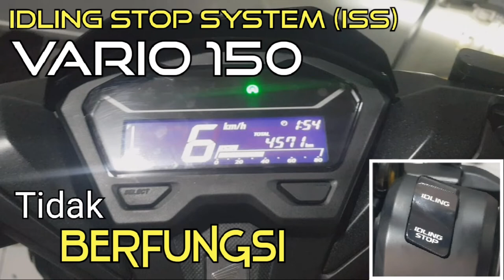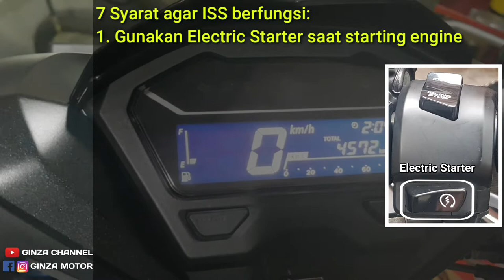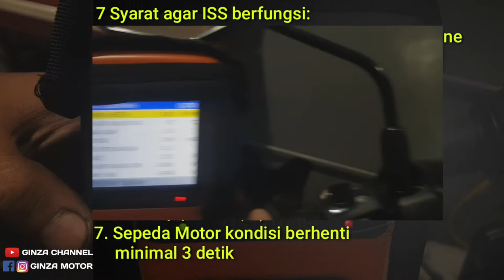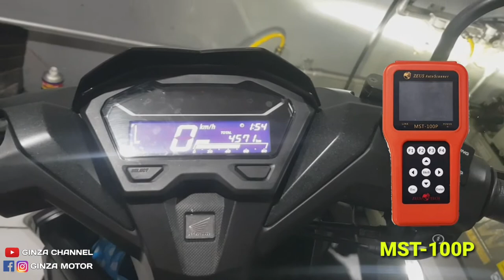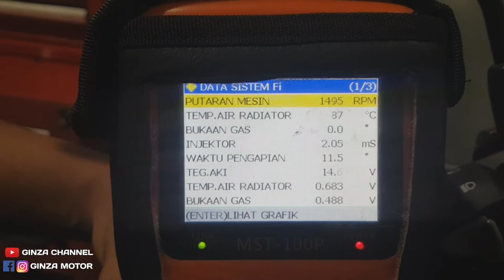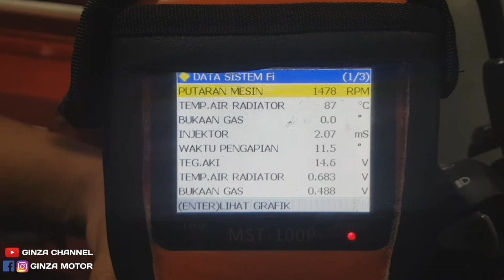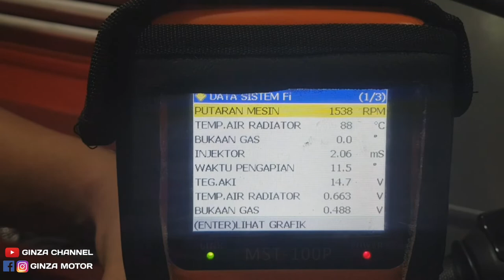Idling Stop System (ISS) Honda Vario 150 tidak berfungsi || Honda Click 150 (with subtitle)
Anda pengguna Honda Vario 150 yang dilengkapi dengan fitur Idling Stop System (ISS)?
Jika suatu saat mengalami kendala Idling Stop System tidak berfungsi, ada beberapa hal yang harus dilakukan pengecekan pada sepeda motor yang berkaitan dengan fungsi dan cara kerja Idling Stop System.
Pada video ini akan dijelaskan item pengecekan saat terjadi kendala Idling Stop System tidak berfungsi.